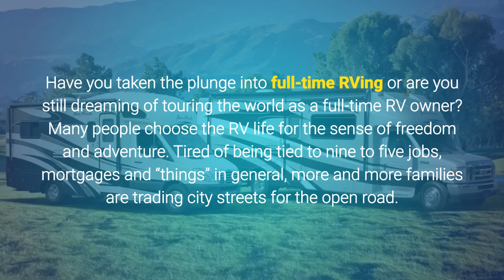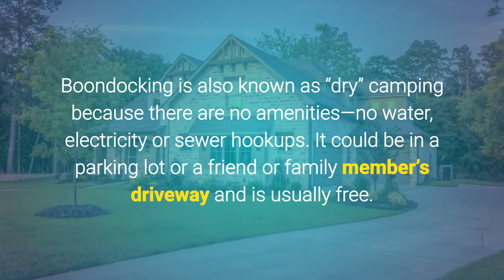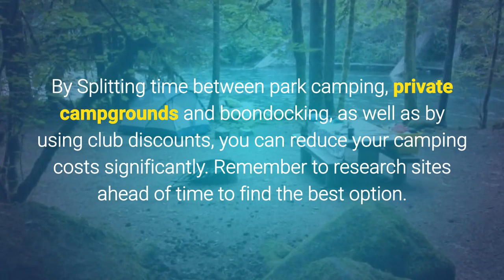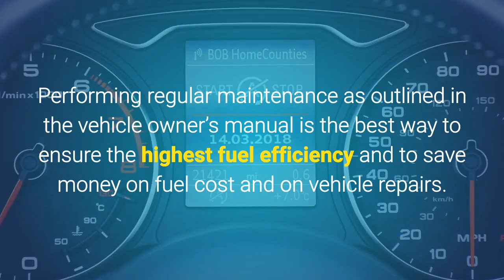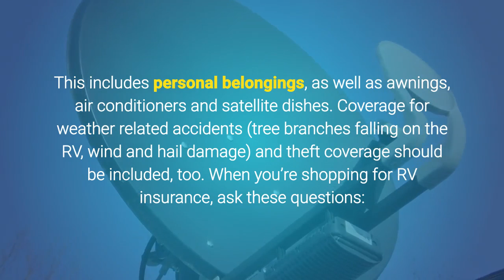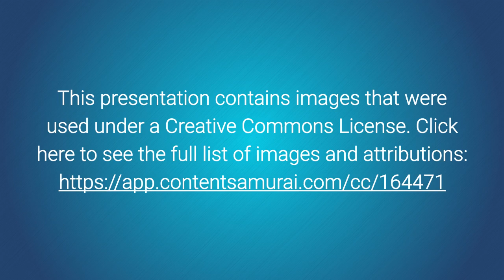Full Time RV Living | RVInsurances.com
Full-Time RV Living: Where to Cut Costs and Where to Splurge

Have you taken the plunge into full-time RVing or are you still dreaming of touring the world as a full-time RV owner? Many people choose the RV life for the sense of freedom and adventure. Tired of being tied to nine to five jobs, mortgages and "things" in general, more and more families are trading city streets for the open road.

Contact RVInsurances.com for their experience with:

► RV Insurance
► Watercraft Insurance
► Motorcycle & Off-Road Insurance
► Home & Auto Insurance

RVInsurances.com was founded specifically to serve the needs of RV, motorcycle and marine enthusiasts. While you love hitting the open road (or water!), we know you need adequate coverage to protect your investment and guard against the unique risks you will face that are different than those faced by a car driver.

RVInsurances.com was born out of the need to reinvent specialty RV and marine insurance to provide valuable coverage above and beyond that offered by other companies. With a focus on recreation vehicles on land and water, RVInsurances.com offers specialty insurance that you cannot find elsewhere.

Unlike other insurance Agencies, we work with multiple top-rated insurance companies so our customers make one call to receive multiple comparison quotes. We receive quotes from the best RV, motorcycle and boat insurance companies so you can compare rates and coverage options to save money without sacrificing the coverage you need.

RVInsurances.com works with insurance companies such as: Progressive, Blue Sky, American Modern, McGraw, Dairyland, GMAC, Met Life, Allied/Nationwide and more.